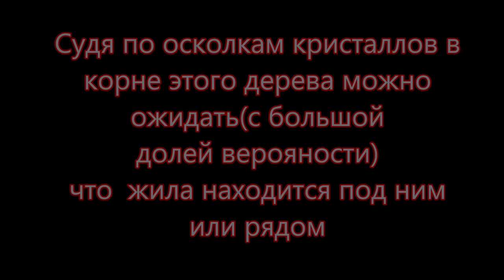НАЙДИ ЖИЛУ ПОД КОРНЕМ ДЕРЕВА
Интересная поездка за камнем. Найдя в лесу поваленное дерево, в его корне нашел не только интересные образцы кварца, кварца дымчатого, пегматита, мусковита, но и надежду на поиск жилы. С большой долей вероятности можно предположить, что пегматитовая жила находится под корнем дерева, либо недалеко от этого места. Найди жилу под корнем дерева сам! Время собирать камни!
Произведение «НАЙДИ ЖИЛУ ПОД КОРНЕМ ДЕРЕВА» созданное автором по имени Владимир Маковецкий, публикуется на условиях лицензии Creative Commons «Attribution» («Атрибуция») 4.0 Всемирная.